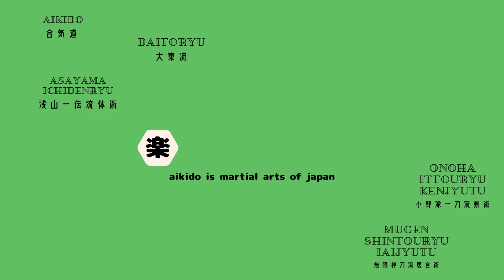【合気道】テコや体重で手首だけがキマる技じゃ二教とは言えない。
0:00
0:15　小手の合気①　片手取り　　石川智広一刀斎
1:09　小手の合気②　片手取り　　石川智広一刀斎
2:03　小手の合気②　ズーム　　　石川智広一刀斎
3:04　小手の合気②　両手　　　　石川智広一刀斎
3:57　小手の合気➂　交差取り　　石川智広一刀斎
7:12　胸襟取り二教　　　　　　　石川智広一刀斎

1991年 4月8日　開業 「相手が本気で掴んでいる所から崩せる合気道」
㈳合気道楽心館は合気道だけでなく大東流、浅山一伝流体術といった古武術の稽古ができ、小野派一刀流、無限神刀流居合術の剣の理合に繋げて「剣柔一体」の考えの元、形だけの綺麗な稽古ではなく「相手が本気で掴んでいる所から崩せる合気」を目指して稽古をしています。

合気道は試合がなく勝ち負けのない、「自分と向き合う武道」ですので子供からお年寄りまで楽しんで習う事が出来ます。腕力や瞬発力ではなく呼吸や脱力により技を磨きます。